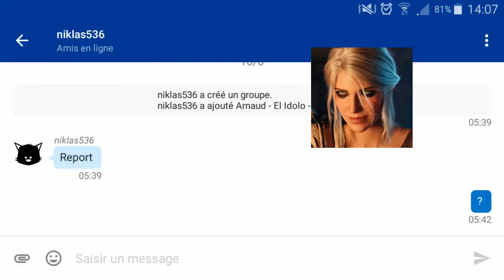Dernier round 1v5 Clutch ! Phantom Sight / Burnt Horizon Gameplay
Le tuto sur Warden arrivera plus tard dans la semaine . Il me manque du Gameplay pour qu'il soit prêt !